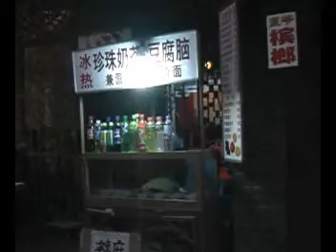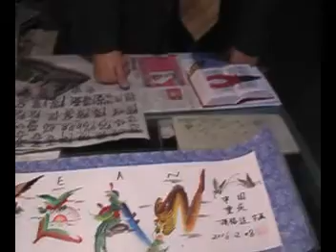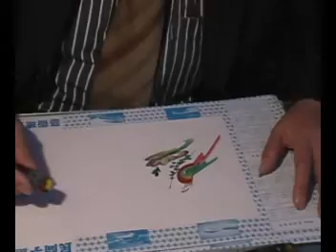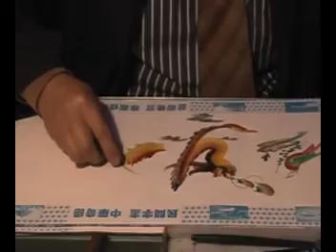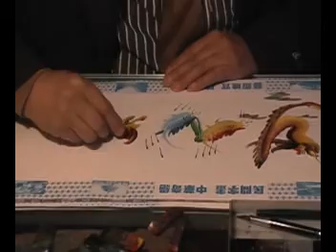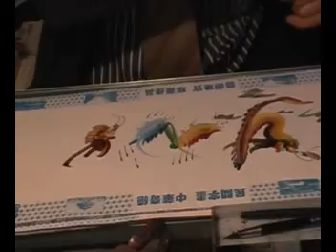Experience Old China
Old China where a local artist paints for me. April 13,2006
Along the river banks of the mighty Yangtze, largest river in China,  but to the Chinese it is most famous as Chang Jiang (LongRiver).